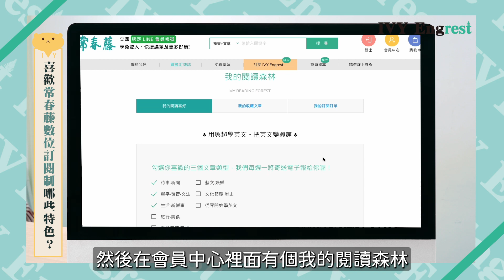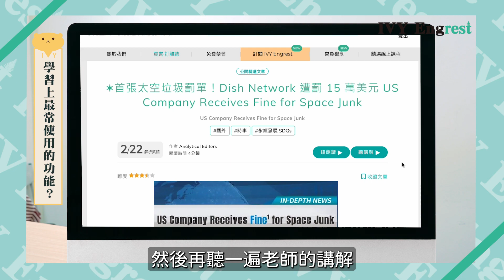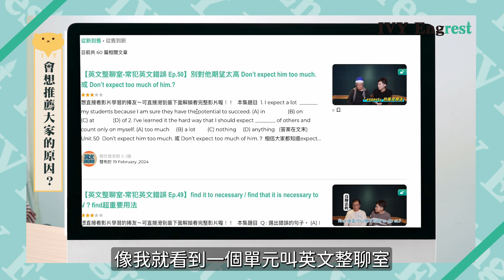忙碌職場人怎麼自律學英文? | Ivy Engrest 學員見證 - Kate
上班族怎麼有效自律學英文?
通勤、下班零碎時間都能無痛養成英文實力的關鍵法則是什麼！
一起來聽聽Ｋａｔｅ的分享😎